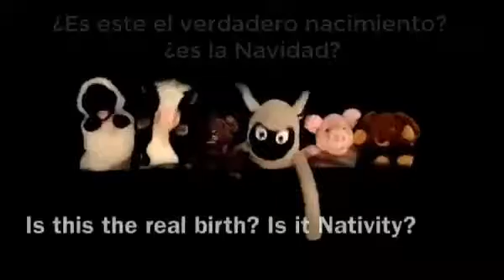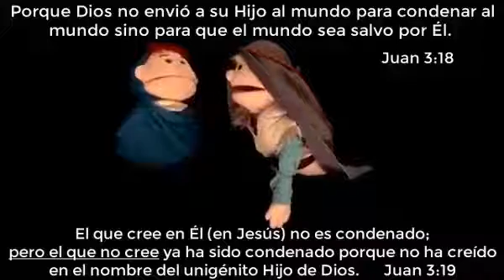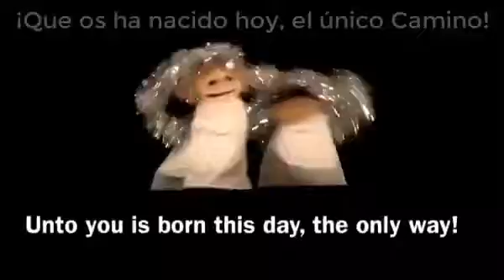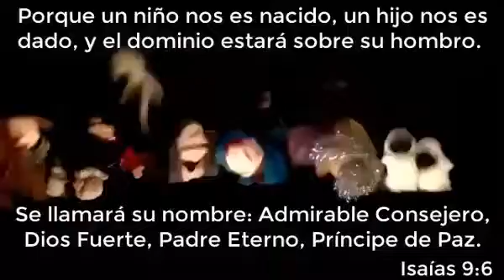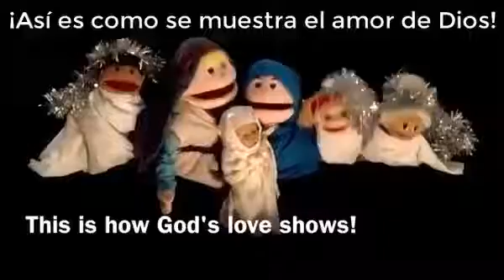Navidad Queen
Video de .